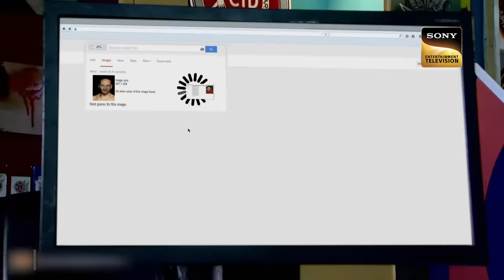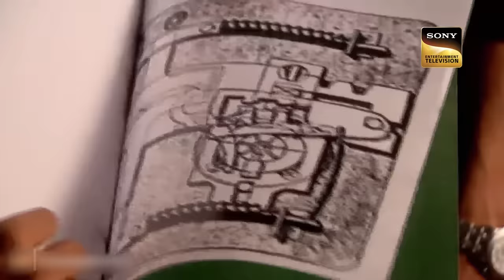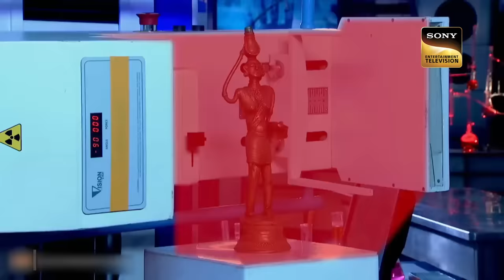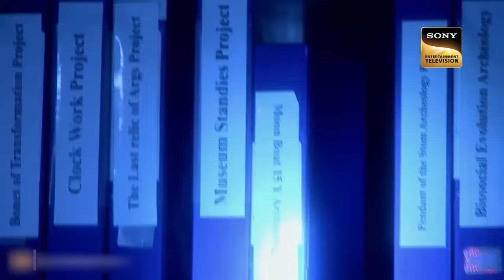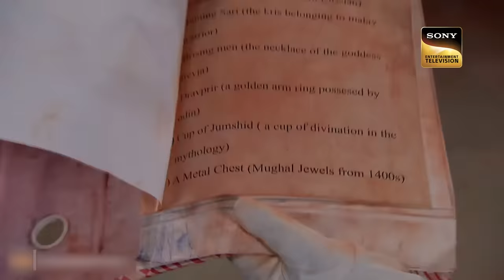Sherya ने किस पर किया चुपके से Attack? | CID | Memories |सीआईडी| 25 March 2023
Team CID gets involved in a case where Sherya disguises herself and attacks robbers. As she reveals her real face the robbers were shocked. How will Sherya fight and help innocent people?

Sherya ने किस पर किया चुपके से Attack? | CID | Memories |सीआईडी| 24 March 2023